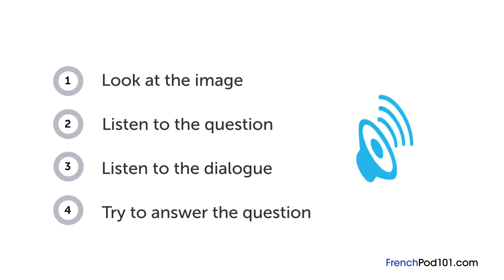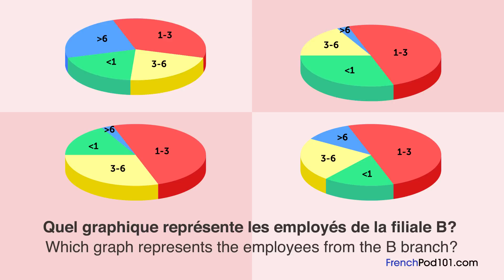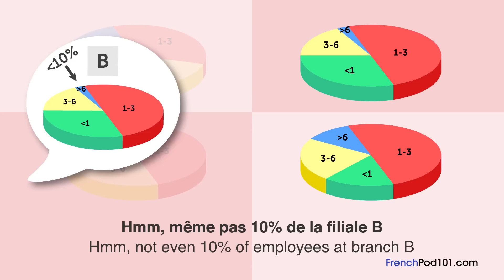French Listening Comprehension - Discussing Survey Results in French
With this video you will improve your French skills.
↓Check how below↓
If you don't understand much French and want to be able to understand and speak it, this video is made for you because it will get you to improve your French skills!
FrenchPod101 is here to help you progress in your French study.